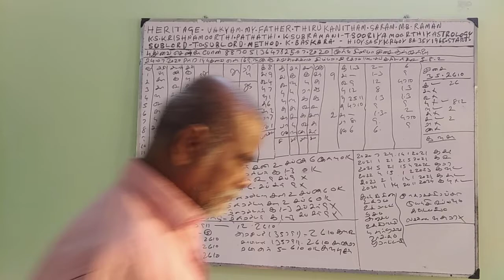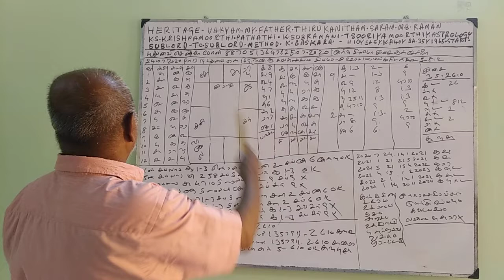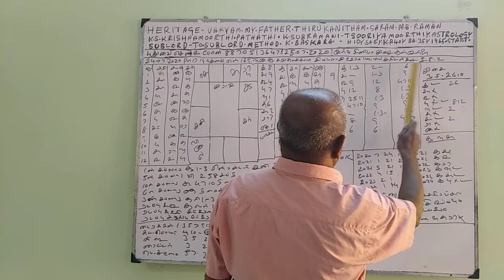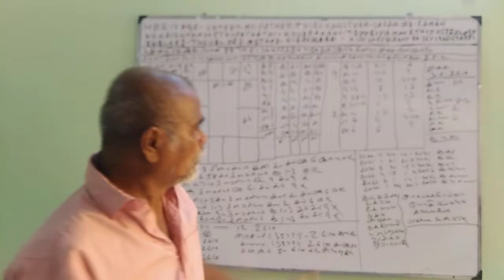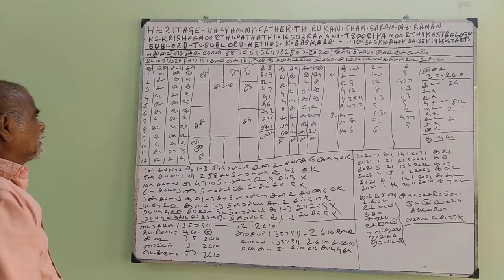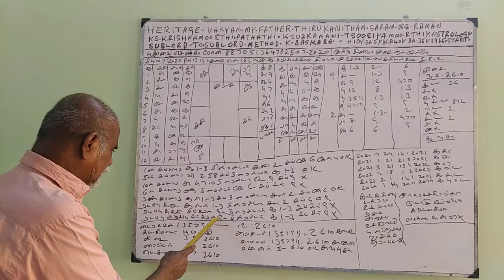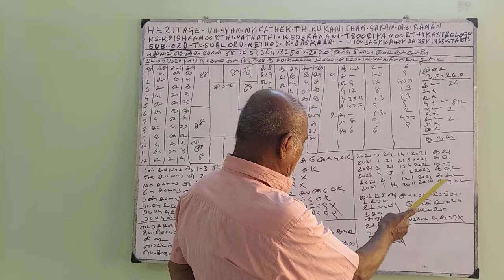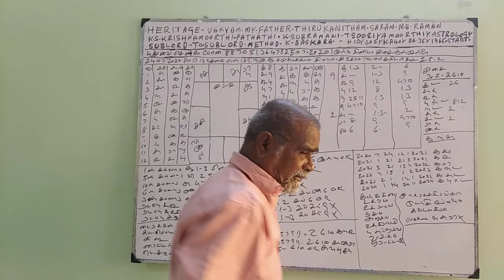Bakara Astrology Student - CINEMA MUSIC (25-Jul-20) Sooriya murthy